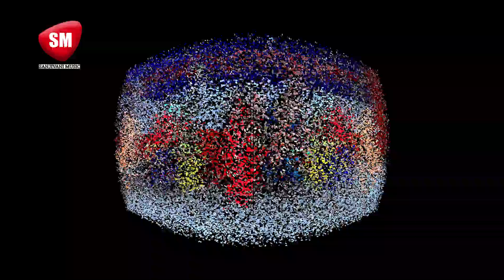2019 में सबको झूमा देने वाला देवी गीत - माई फेरबु नजरिया जे तू || Anupan Singh - New Video Bhakti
SONG :- माई फेरबु नजरिया जे तू
SINGER :- Anupan Singh
LABEL :- Sanjivani Music